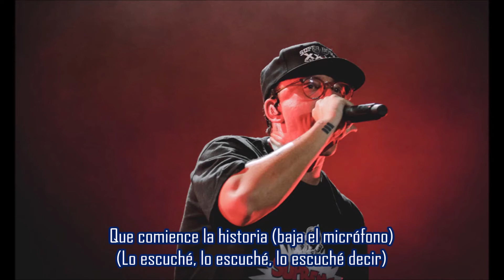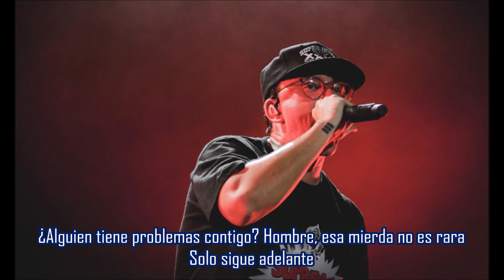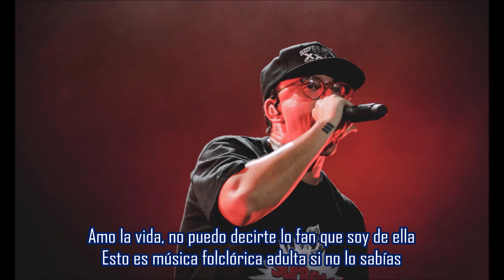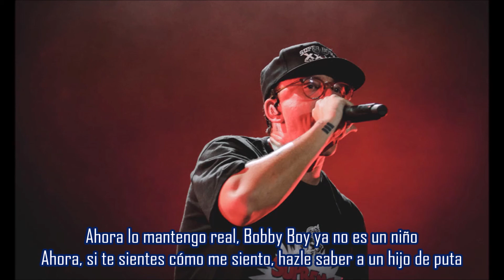Heard Em Say - Logic | Subtitulada en español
Canción: Heard Em Say
Artista: Logic
Producción: Logic
Album: No Pressure
Año: 2020
"Heard Em Say" es una pista de motivación de Logic que busca utilizar su historia para empoderar al oyente.
La canción es un homenaje a Kanye West, una de las mayores influencias de Logic, ya que lanzó una canción con Adam Levine en 2005 con el mismo nombre.